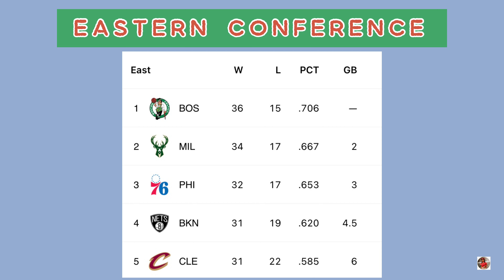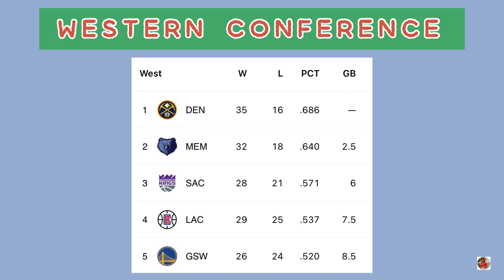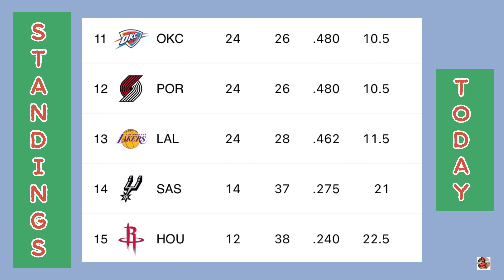NBA STANDINGS TODAY as of February 1, 2023 | GAME RESULTS | NBA SCHEDULE February 2, 2023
Hi guys! In this video are the results and standings of NBA Games as of February 1, 2023 and schedules of NBA Games on February 2, 2023!

Miami Heat vs Cleveland Cavaliers
Los Angeles Lakers vs New York Knicks
Los Angeles Clippers vs Chicago Bulls
Charlotte Hornets vs Milwaukee Bucks
New Orleans Pelicans vs Denver Nuggets
Heat vs Cavaliers
Lakers vs Knicks
Clippers vs Bulls
Hornets vs Bucks
Pelicans vs Nuggets
NBA Schedule Tomorrow
NBA Playoffs Standings
NBA Games
NBA Today
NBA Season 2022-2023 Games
NBA Schedule